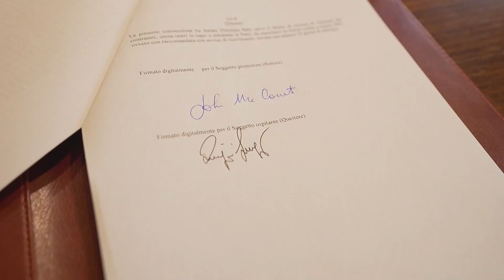VIDEO TG. Tirocinio in Questura per gli studenti di Unimc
Tirocinio in Questura per gli studenti dell’Università di Macerata, Sottoscritto l’accordo tra il Rettore John McCourt e il Questore Luigi Silipo. Vediamo...